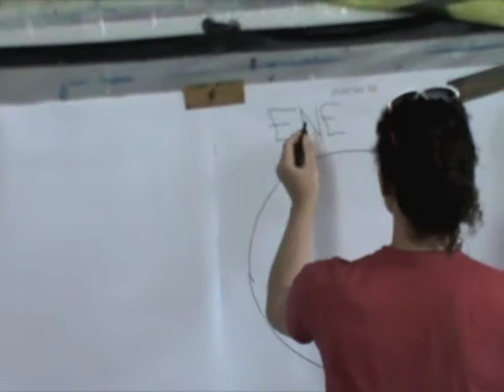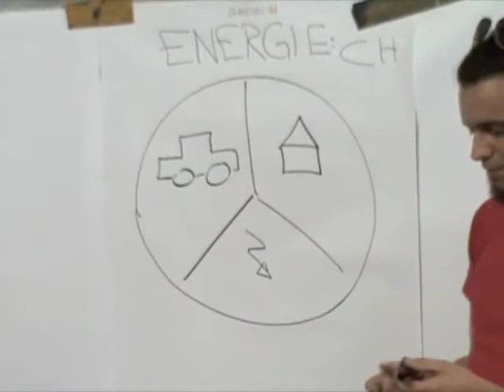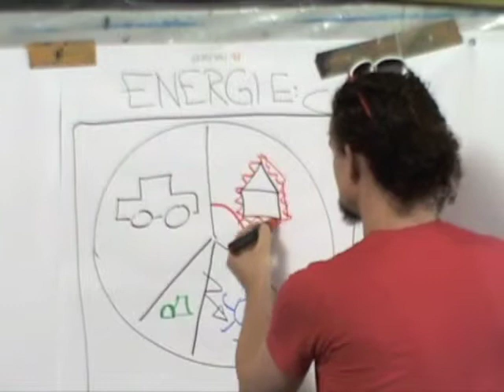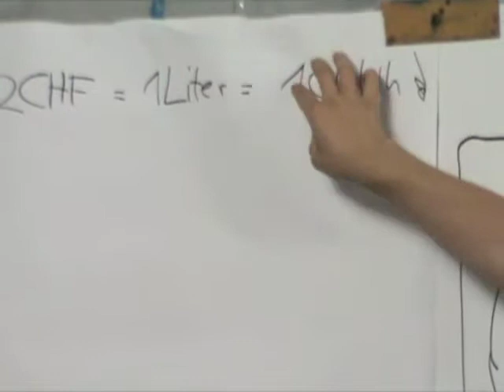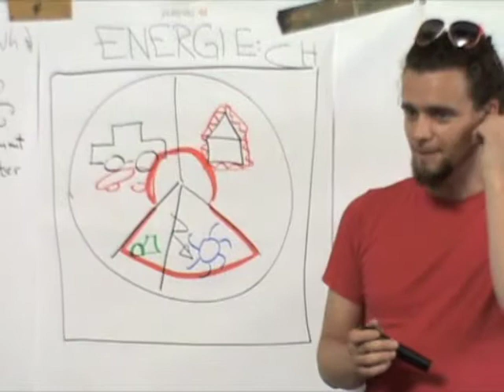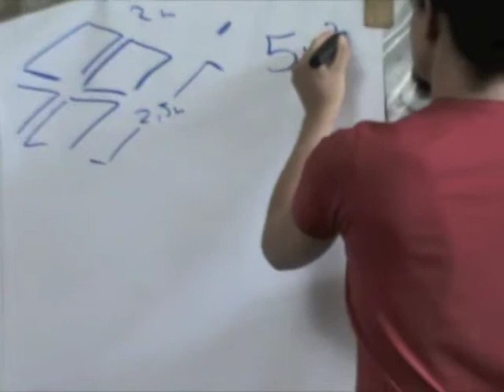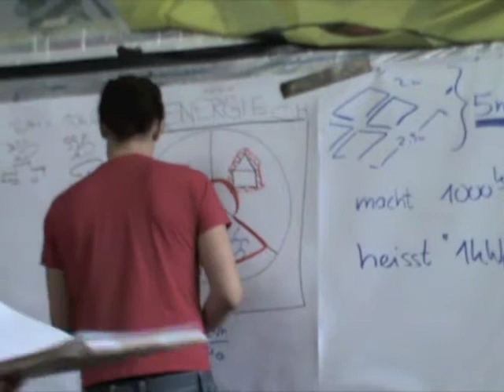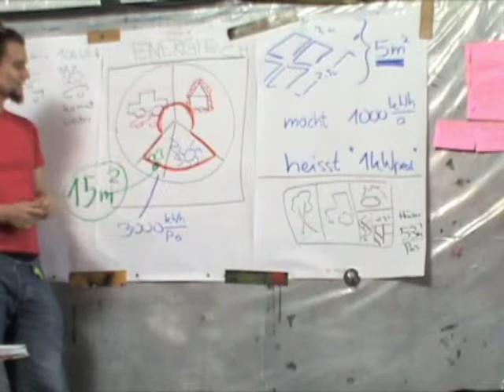Energiewende - Übersicht Energieverbrauch